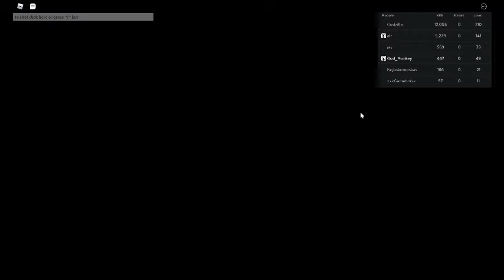nearly THE BEST KILL STREAK EVER!!!-Kat(Roblox)